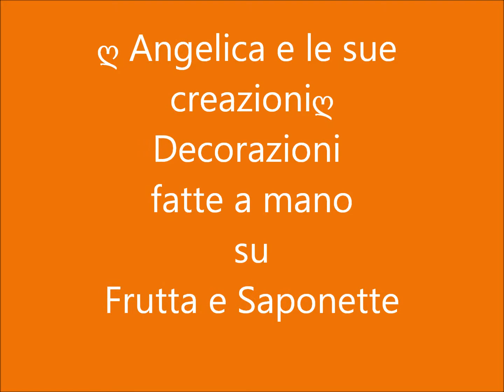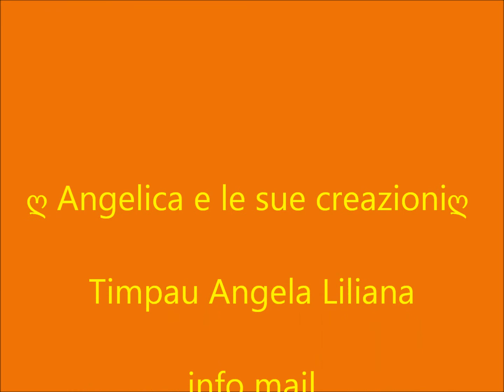ღ Angelica e le sue creazioni ღ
decorazioni su frutta e saponette